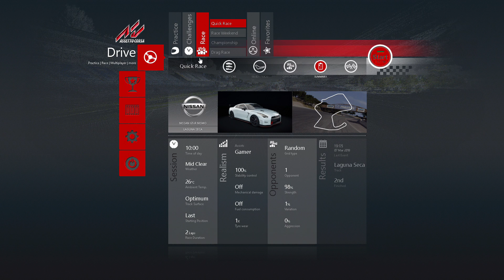Ryzen 5 2400G Review Assetto Corsa Gameplay Benchmark Test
Assetto Corsa Test Integrated GPU@1500Mhz, DDR4-3200

Budget
Raven Ridge APU
Radeon Vega